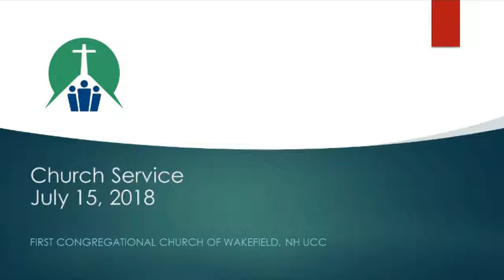FCCW Church Service July 15 2018